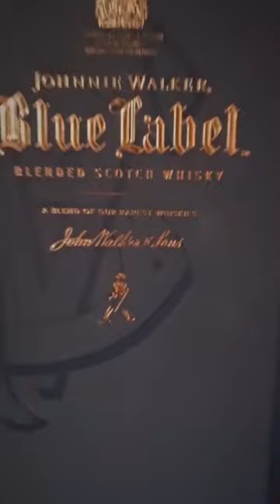UNBOXING Johnnie Walker Blue Label 💙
The amazing Johnnie Walker Blue Label, only 1 in every 10,000 casks are chosen for this blending masterpiece 💙

I'd love your support so why not join me for a bit of crack and a cheeky laugh 😉